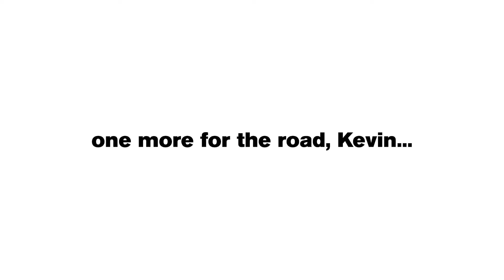It Can Never Happen For You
In this DrivingMeCrazy, Lee tells Hayley about a chat he had with his friend Kevin about his Only Fans account.